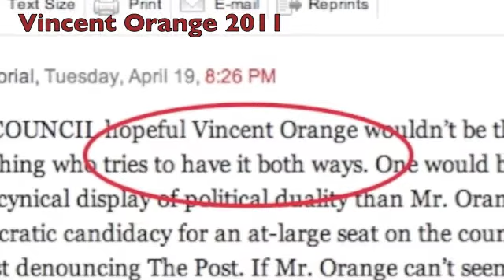Can Vincent Orange get it straight?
Vincent Orange tries to have it both ways with same sex marriage. Will he say anything to get elected? The Washington Post thinks so.